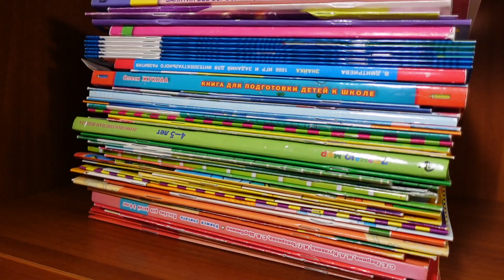НАХОДКИ С AliExpress ДЛЯ ДОМА / МАРАФОН ПОРЯДКА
00:00 НАХОДКИ С АЛИЭКСПРЕСС
06:58 ПРИМЕНЯЕМ ОРГАНАЙЗЕРЫ
08:32 ЗАПЕЧЕНАЯ ТЫКВА
09:38 МОРКОВЬ ПО-КОРЕЙСКИ
12:02 КУРИЦА СО ШПИНАТОМ
12:48 РАЗБОР КНИЖНЫХ ШКАФОВ

МОРКОВЬ 🥕 ПО-КОРЕЙСКИ

ЯБЛОЧНЫЙ УКСУС 4 ст.л
ЧЁРНЫЙ МОЛОТЫЙ ПЕРЕЦ 1 ст. л.
СОЛЬ 1 ч. л.
РАСТИТЕЛЬНОЕ МАСЛО 0,5 стакана
КОРИАНДР МОЛОТЫЙ 2 ч. л.